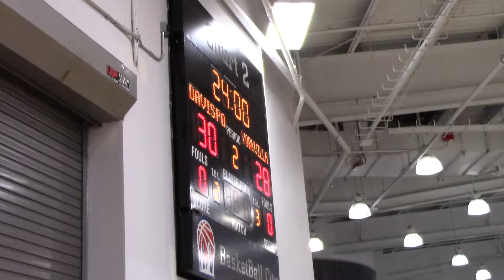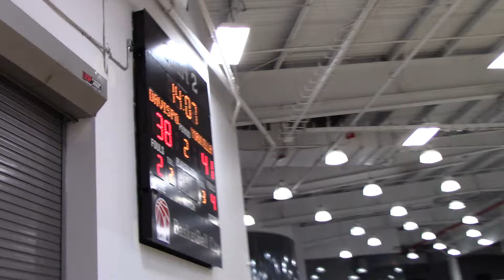Yorkvillains (BBC) VS Davis Polk January 16th 2018 @ Pier 36 (3 of 4)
final score Yorkvillains 59 - 50 Davis Polk